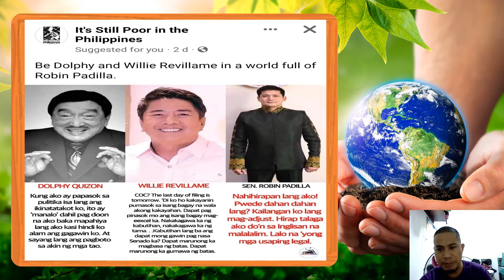Senator Robin Padilla nahihirapan sa Englishan sa Senado. Ano kaya ang mga bagay na dapat gawin?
Photo Credit to Its Still Poor in the Philippines, Philippine Star,